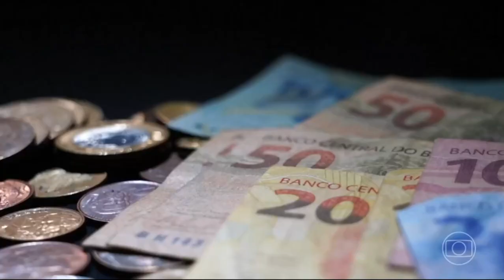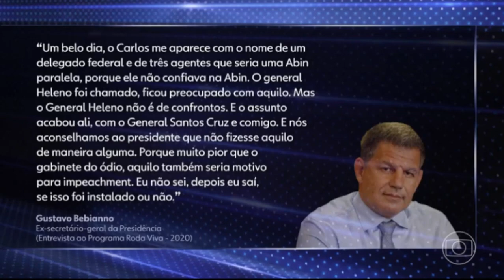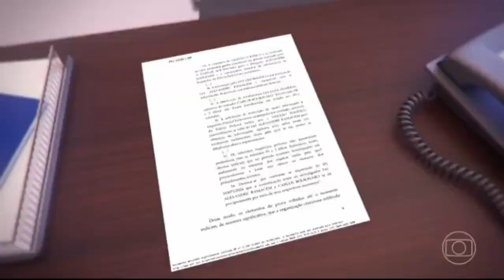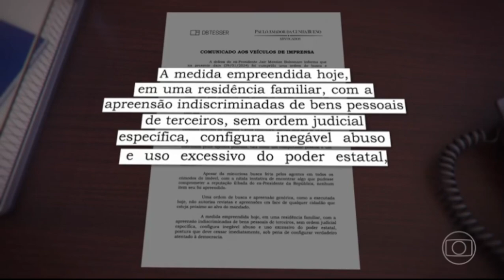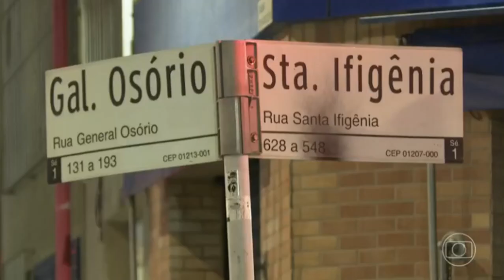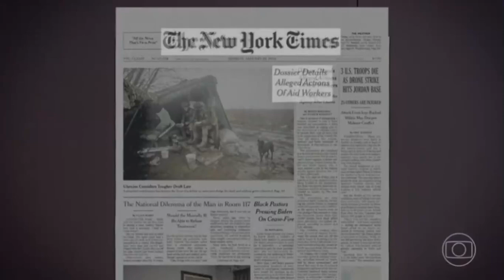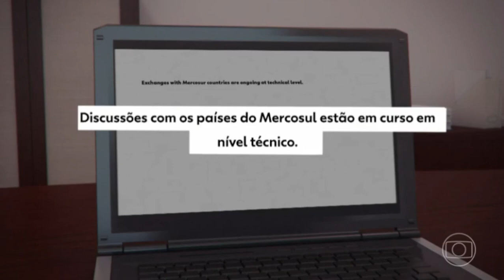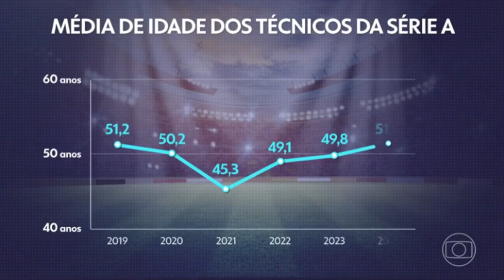JORNAL DA GLOBO 30/01//2024